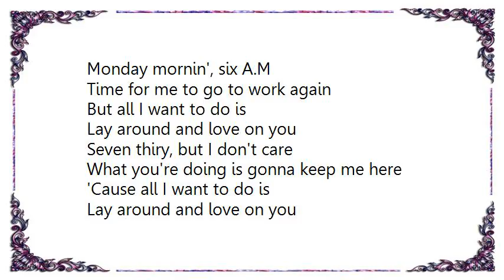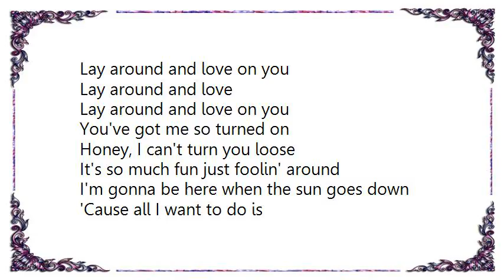Lari White - Lay Around and Love on You Lyrics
[Lyrics Lari White - Lay Around and Love on You]
Monday mornin', six A.M
Time for me to go to work again
But all I want to do is
Lay around and love on you
Seven thiry, but I don't care
What you're doing is gonna keep me here
'Cause all I want to do is

Lay around and love
You've got me so turned on
Honey, I can't turn you loose
Hope nobody calls
Got the phone off the hook
We're gonna try everything in the book
All I want to do is

It's so much fun just foolin' around
I'm gonna be here when the sun goes down
Yeah, all I want to do is